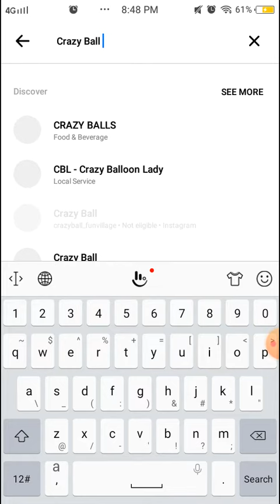im 2,224M To Get CheckPoint Part I